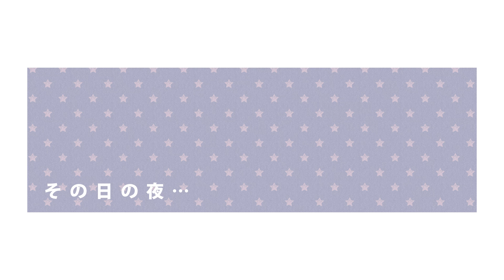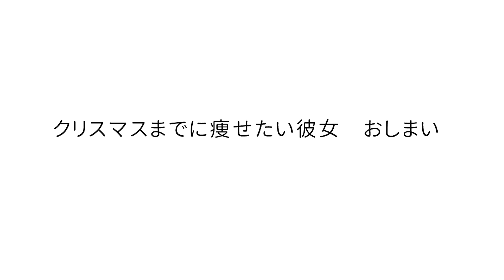【漫画】 模範解答!? 彼女が太ったことを気にしていたら、溺愛彼氏はどうする…？♡『恋人が自分にだけ見せてくれる素顔が尊い』#5【ボイスコミック】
前の動画(#4)はこちら！⇩

内緒で社内恋愛をしているカップルのゆるキュンストーリー！
『恋人が自分にだけ見せてくれる素顔が尊い』をボイスコミック化！

【作品情報】
『恋人が自分にだけ見せてくれる素顔が尊い』コミックス好評発売中！
  著者：まえば

　紅野椛　　　　大塚剛央
　藤宮すみれ　　久住　琳
　小緑　　　　　浅見俊之介
　浅黄　　　　　赤星真衣子
　井上　　　　　雨澤祐貴
　川辺　　　　　比上孝浩
　女性会社員　　佐藤詩乃

動画制作：株式会社aquwa